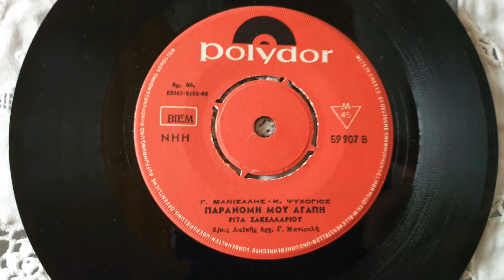ΠΑΡΑΝΟΜΗ ΜΟΥ ΑΓΑΠΗ-ΡΙΤΑ ΣΑΚΕΛΛΑΡΙΟΥ